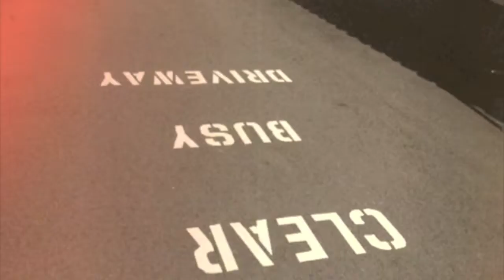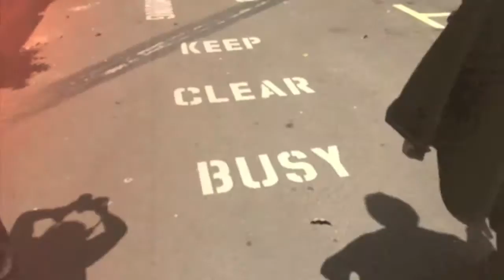And We Walked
Just a walk back to school on a sunny afternoon.

Music: Coeur de Pirate - Berceuse ( I have no intention of breaking any copyrights just V blogging)